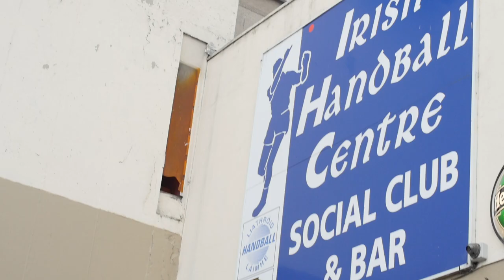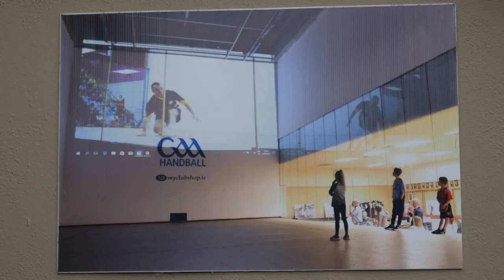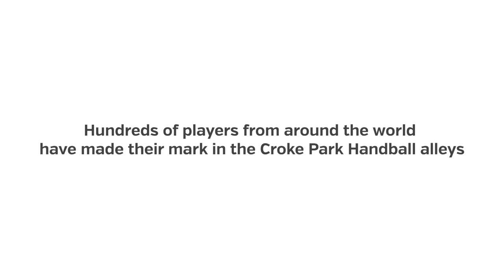Croker Memories - Catriona Casey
Catriona Casey (Cork) - Memories of Croke Park Alley

2019